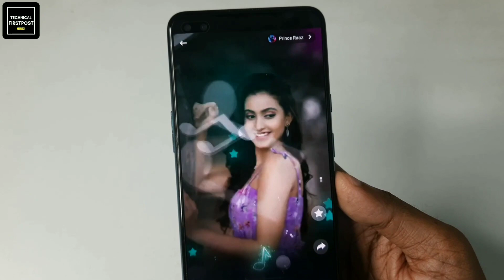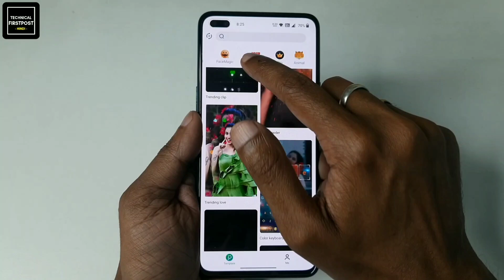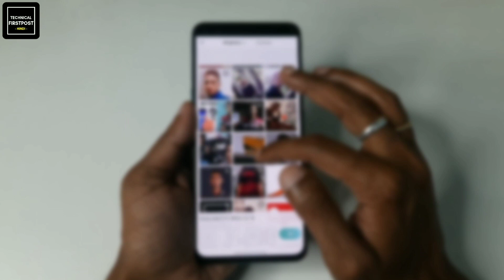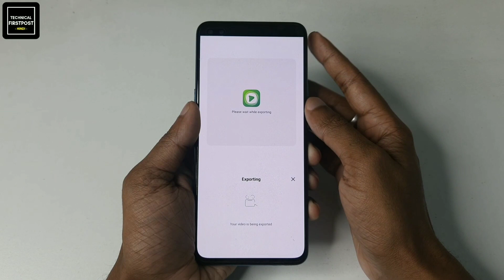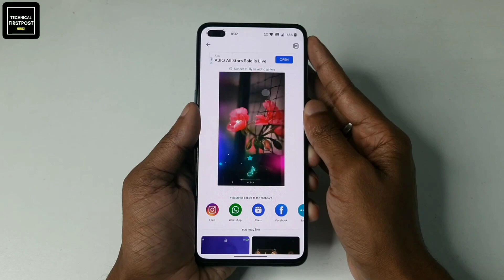Apne Photo Ka Status Kaise Banaye | Create Your Full Screen Photo Video Status | Technical Firstpost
🔴HASHTAGS USED:-

🔴QUERIES SOLVED:-